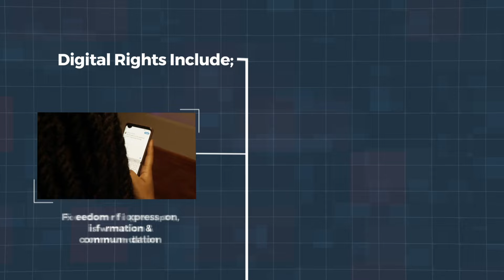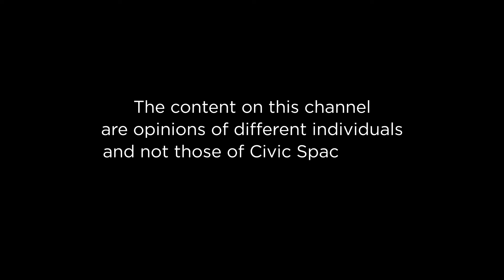The battle of Kenyan operatives to expose Gen-Z bankers. What value will it add?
Douglas Drake Onen hosts, Kwesiga Emmanuel - UCU ,Nakalanzi Melody -Makerere University and Ginyera George Orochi-Makerere University. They discuss the battle of Kenyan operatives to expose Gen-Z bankers.